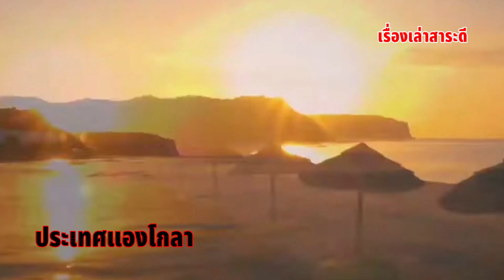ประวัติ​ศาสตร์​แอฟริกา:ความเป็นมาของประเทศแอลจีเรีย​ และประเทศแองโกลา​ในอดีต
แอลจีเรีย (อังกฤษ: Algeria; อาหรับ: الجزائر‎) หรือชื่อทางการคือ สาธารณรัฐประชาธิปไตยประชาชนแอลจีเรีย (อังกฤษ: People's Democratic Republic of Algeria; อาหรับ: الجمهورية الجزائرية الديمقراطية الشّعبية‎) เป็นประเทศในแอฟริกาเหนือ และเป็นประเทศที่ใหญ่ที่สุดในทวีปแอฟริกา หลังจากประเทศซูดานใต้ แยกออกจากประเทศซูดานมีอาณาเขตทางตะวันออกเฉียงเหนือจรดประเทศตูนิเซีย ทางตะวันออกจรดประเทศลิเบีย ทางตะวันออกเฉียงใต้จรดประเทศไนเจอร์ ทางตะวันตกเฉียงใต้จรดประเทศมาลีและประเทศมอริเตเนีย และทางตะวันตกจรดประเทศโมร็อกโก รวมถึงหลายกิโลเมตรของพื้นที่ที่ยึดครองมาได้บางส่วน คือ เวสเทิร์นสะฮารา
           แองโกลา (โปรตุเกส: Angola, ออกเสียง: [ɐ̃ˈɡɔlɐ], อังกอลา) หรือชื่ออย่างเป็นทางการว่า สาธารณรัฐแองโกลา (โปรตุเกส: República de Angola) คือประเทศในแอฟริกาตะวันตกเฉียงใต้ มีพรมแดนจดกับประเทศนามิเบีย สาธารณรัฐประชาธิปไตยคองโกและประเทศแซมเบีย และมีชายฝั่งทางตะวันตกบนมหาสมุทรแอตแลนติก ส่วนจังหวัดกาบิงดาแยกจากส่วนที่เหลือของประเทศและมีพรมแดนจดสาธารณรัฐคองโก (คองโก-บราซาวีล) แองโกลาเป็นอดีตอาณานิคมของประเทศโปรตุเกส มีทรัพยากรธรรมชาติอยู่พอสมควร ที่สำคัญคือน้ำมันและเพชร แองโกลาเป็นประเทศที่ปกครองภายใต้ระบอบประชาธิปไตย
#​แอลจีเรีย
#​แองโกลา​